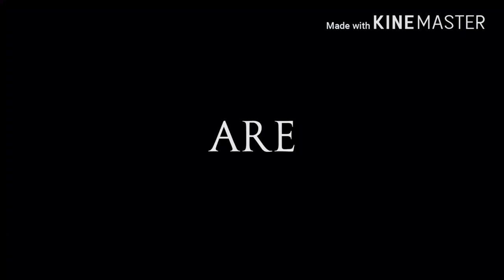Sanjay Yadav Don Bradman Trailer